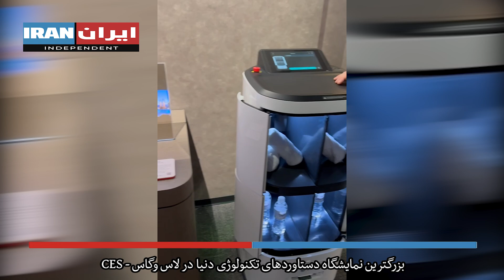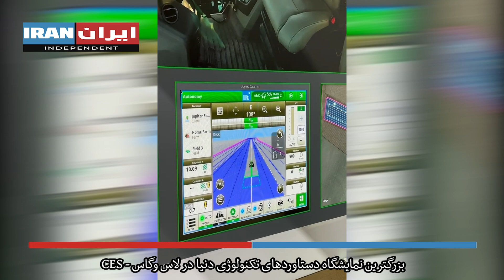CES - The Most Powerful Tech Event in the World - گزارشی از بزرگترین نمایشگاه تکنولوژی دنیا در وگاس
Produced in : Iran Independent Youtube Channel
لطفا جهت حمایت از ما کانال را سابسکرایب کنید
نظرات و پیشنهادات خود را با ایمیل
با ما در میان بگذارید
‌Brightlight TV